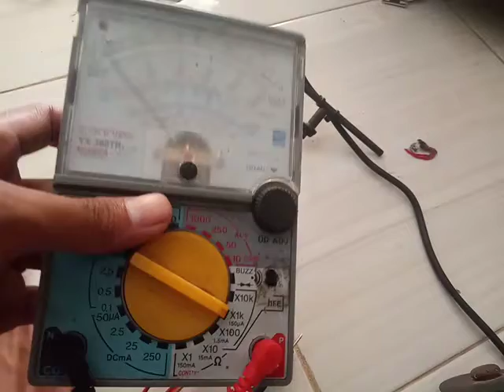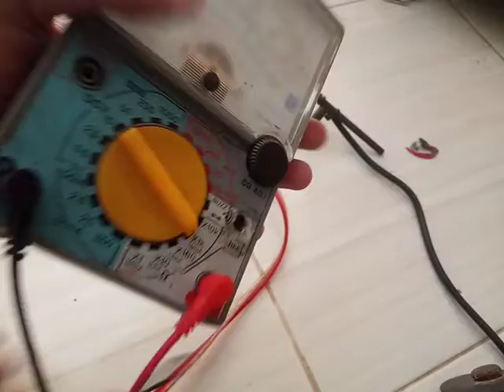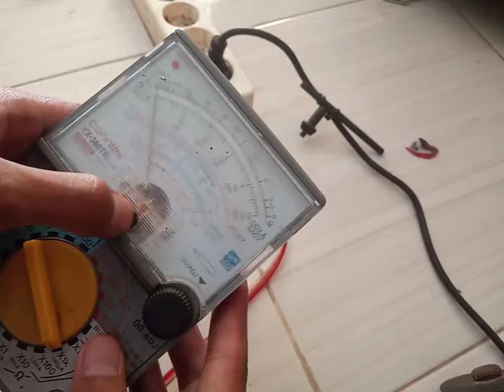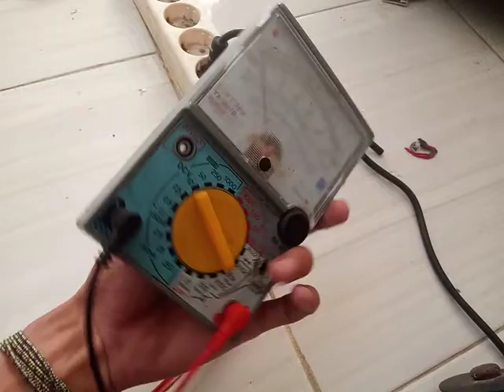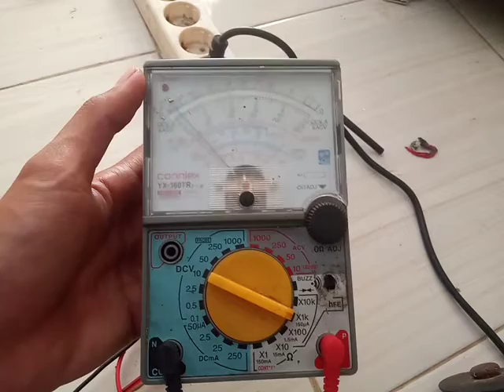ciri avo analog murah tapi kualitas lumayan bagus.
berikut saya jelaskan ciri avo analog murah tapi kualitas lumayan bagus.

mungkin tips ini bisa buat acuan bagi teknisi pemula